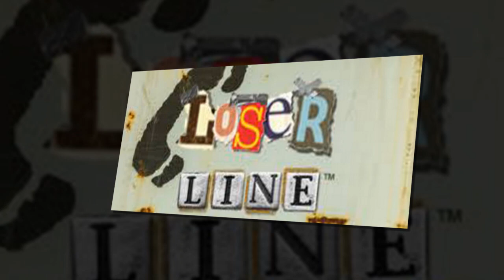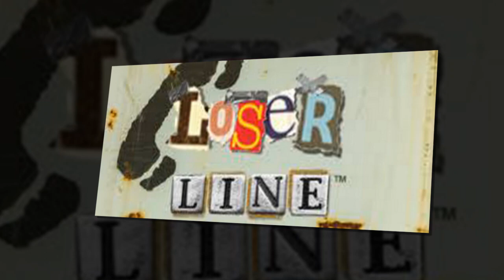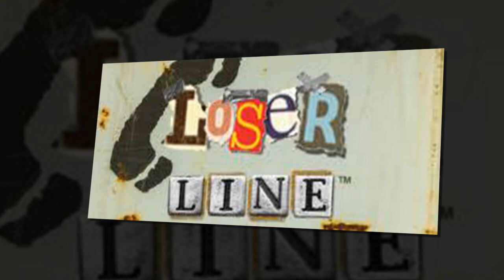Loser Line 04/01/2021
Don't give that creep on that app your number! Slip him the Loser Line number instead and we'll play his awful voicemail on the air! To get the LOSER LINE phone number text "LOSER" to 78592. Message and data rates may apply. T's&C's and privacy policy available here or here.